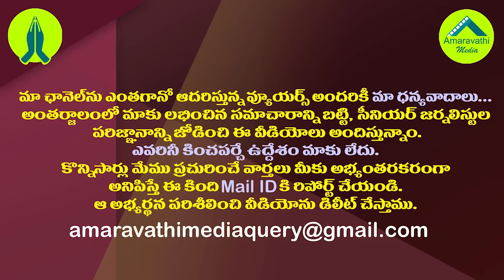అది సాధించిన ఒకేఒక్కడు జగన్...| One and Only CM YS Jagan| YSJagan Birthday Special